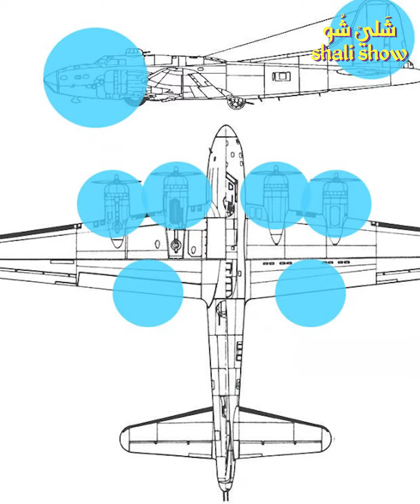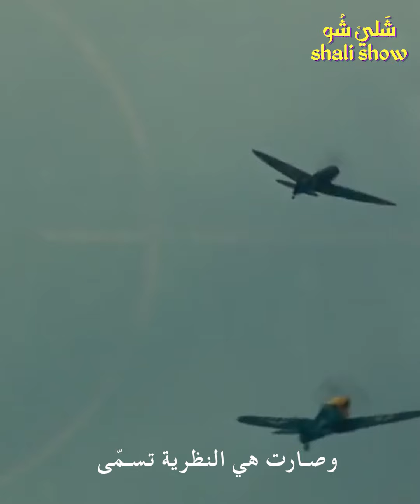ريم السواس والحرب العالمية الثانية؟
ماهي علاقة ريم السواس بالحرب العالمية الثانية؟ وليه تعتبر أهم فيلسوفة وعالمة رياضيات بالعالم؟